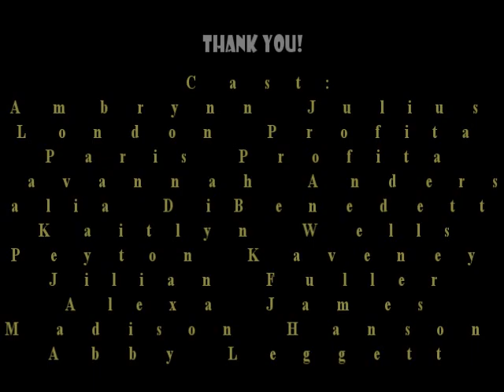elite's choreography class final project 2018